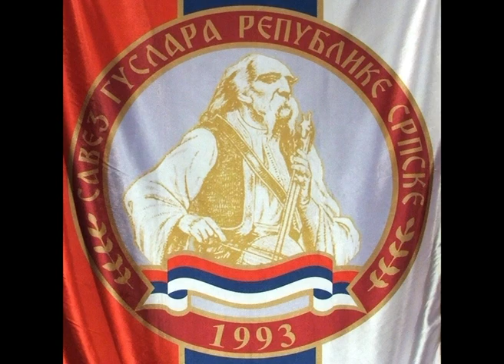Гуслар Александар Тепавчевић – Низ Херцеговину Уживо (Билећа 2011)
13. Сабор гуслара Херцеговине

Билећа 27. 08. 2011